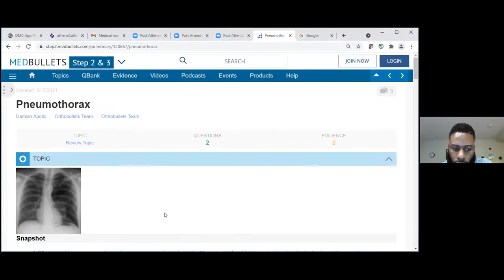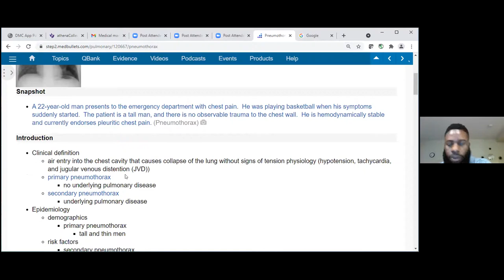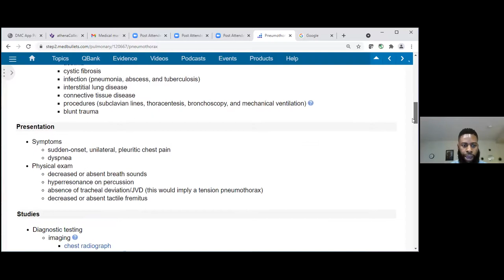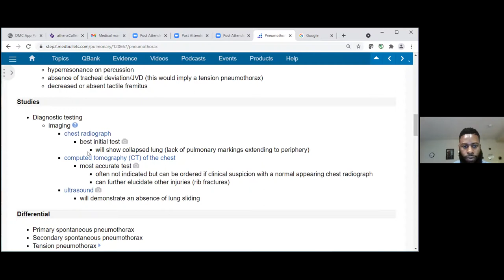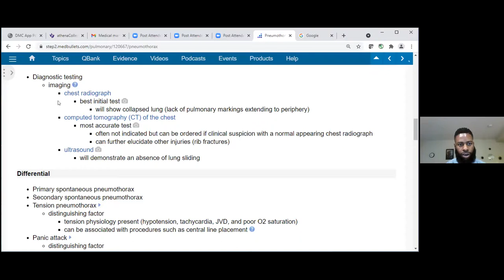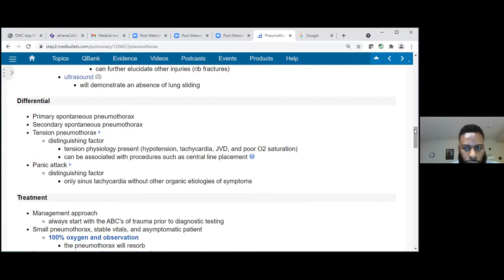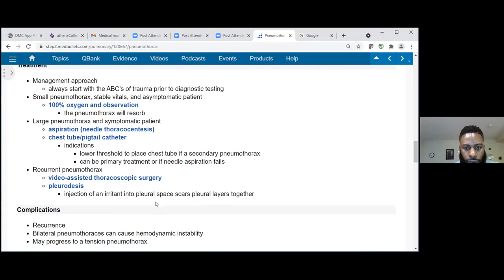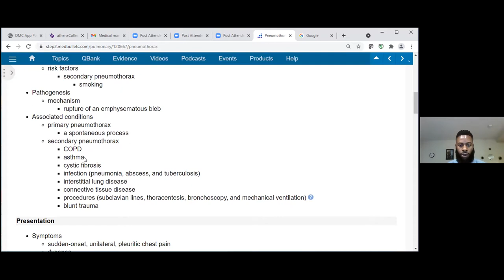Virtual Shadowing with Family Physician Dr. Chibuzo Ohanaja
Thank you all for attending our 45th virtual shadowing session! It was our absolute pleasure to have Dr. Ohanaja, MD, MPH! Dr. Oh is a family medicine resident at Detroit Medical Center Sinai Grace Hospital in Detroit, Michigan.

If you have filled out the google form or will fill it out for previous and/or future events, all submissions will be recorded and you will ONLY receive a certificate with your total amount of hours, due December and June of each year. Our next due date is Dec. 31st, 2021 11:59pm EST.

Thank you Dr. Ohanaja for taking the time to answer our questions about life as a family medicine residents. Make sure to follow his social media to learn more about his work!